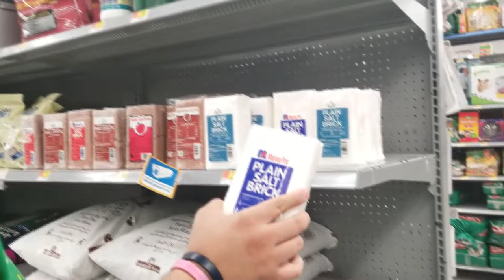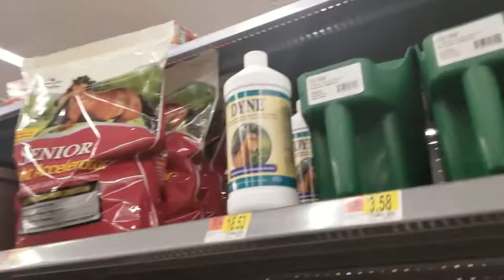HE'S TAKING HIS COUSIN TO PROM!!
you wouldnt believe what he has to say next about it...

Check Out Eddie's Instagram:
📷 Eddie's Instagram: eddi3__15